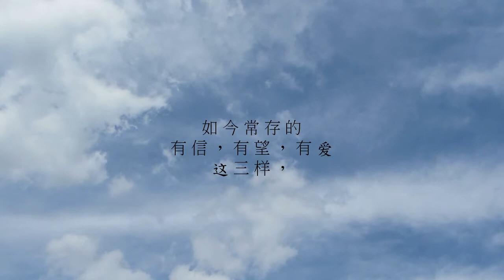歌 林 多 前 書 13:11-13 - 我 作 孩 子 的 时 候 ， 话 语 像 孩 子 ， 心 思 像 孩 子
我 作 孩 子 的 时 候 ，
话 语 像 孩 子 ， 心 思 像 孩 子 ， 意 念 像 孩 子 ， 既 成 了 人 ， 就 把 孩 子 的 事 丢 弃 了 。
我 们 如 今 彷 佛 对 着 镜 子 观 看 ， 糊 不 清； 到 那 时 就 要 面 对 面 了 。 我 如 今 所 知 道 的 有 限 ， 到 那 时 就 全 知 道 ， 如 同 主 知 道 我 一 样 。
如 今 常 存 的 有 信 ， 有 望 ， 有 爱 这 三 样 ， 其 中 最 大 的 是 爱 。